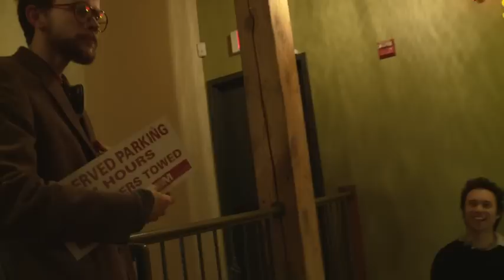The Slate - Take 3: VFX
The Crew goes VFX all over the place. They visit Pixel Farm, past VFX victories, a future VFX star and even the mind of their intern, Squall.
Plus we learn a little bit about Sam Wainwright's past...

Segments:
Larry - Tour of Pixel Farm Post Production House
Harry - Top 10 Important VFX Films
Cracker - Review of "The Eagle", but ensued countless audio difficulties in the process
Jim Craig (Debut) - Interview of Conrad Flemming on his creation of "Ash Land"
Squall - VFX take on Squall Action